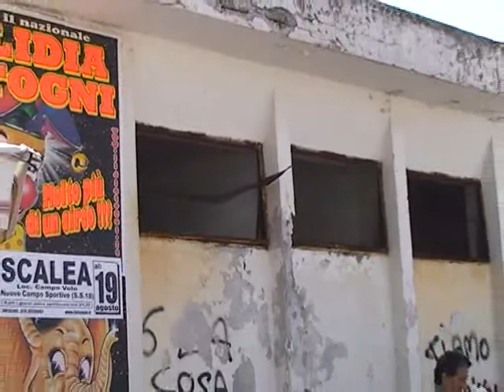Ex mercato coperto di Scalea il Comune vende